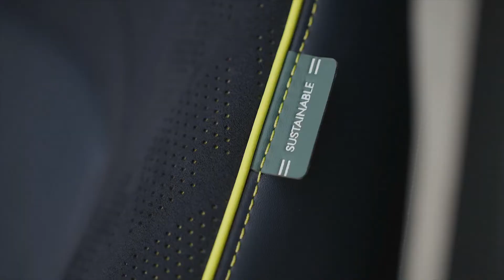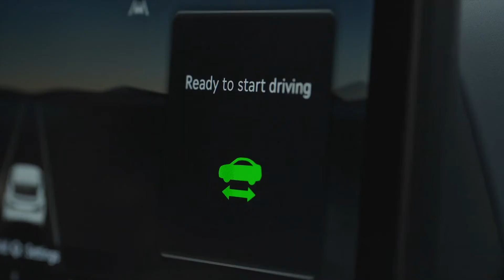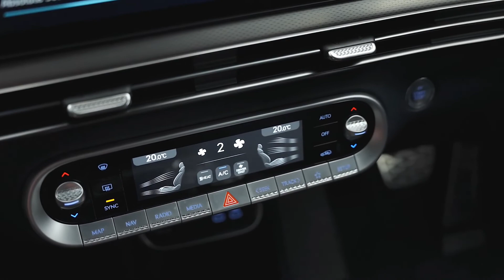New Genesis 2023 GV60 - Electric SUV Coupe!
The best car channel on Youtube! A point of reference for car fans since 2021
This channel that understand your automotive needs, you will get more information about cars, reviews, car reviews, electric cars, suvs that will be your dream car, because we provide a mix of content automotive. Which will help you increase your knowledge and entertainment at the same time.

car tv – car reveal – crash test – off-road – on track – car factory – high-tech – and much more!

SUV, Sedan, Sports Car, Pickup Trucks, Supercars, Electric Cars, Muscle Cars, Compacts Car, Concept Cars...

All brands: BMW, Mercedes-Benz, AMG, Maybach, Ford, Lincoln, Porsche, Rolls-Royce, Cadillac, Mini, Ferrari, Tesla, Land Rover, Jaguar, Jeep, Chrysler, Dodge, SRT, RAM, Fiat, Alfa Romeo, Nissan, Maserati, Subaru, Aston Martin, Bugatti, Acura, Honda, Chevrolet, Audi, Volvo, Polestar, Renault, Dacia, Volkswagen, Skoda, Peugeot, Citroën, Mazda, Bentley, Toyota, Hyundai, Genesis, Kia, GMC, Lamborghini, Opel...